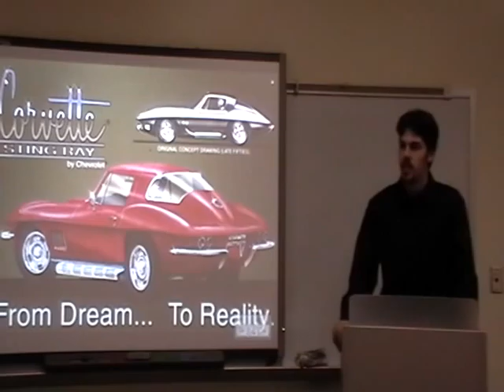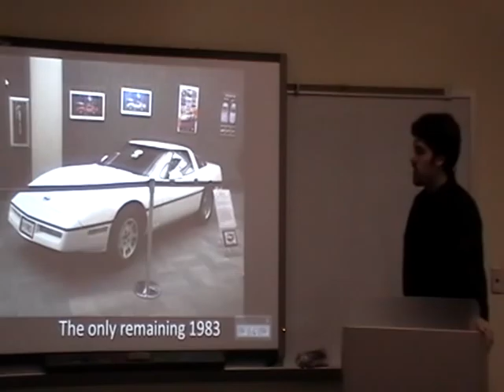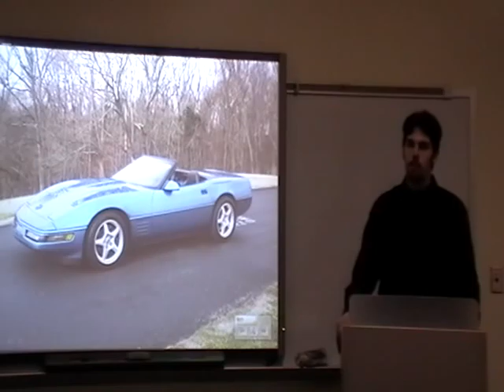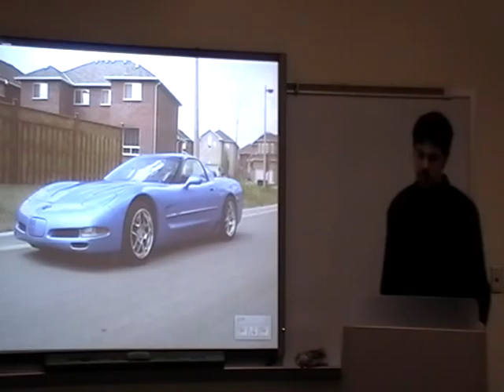Informative Speech about Corvettes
my informative speech for my public speeching class